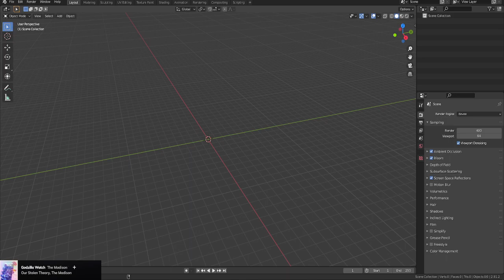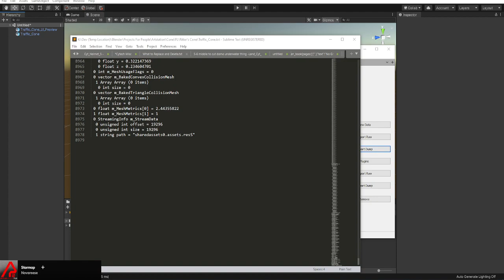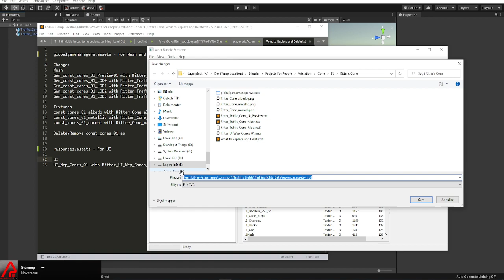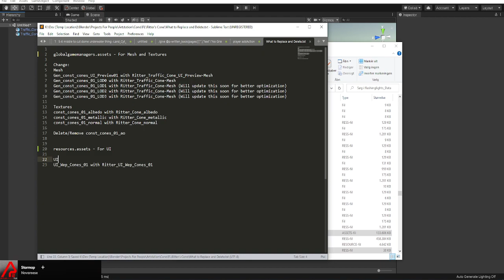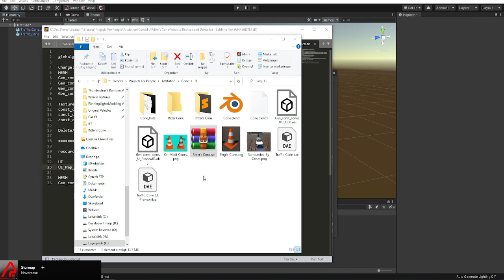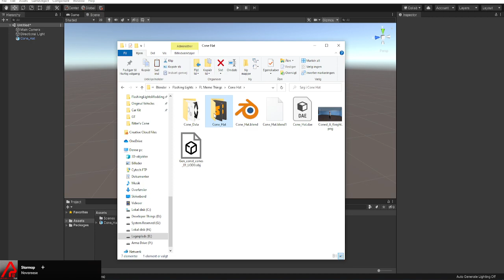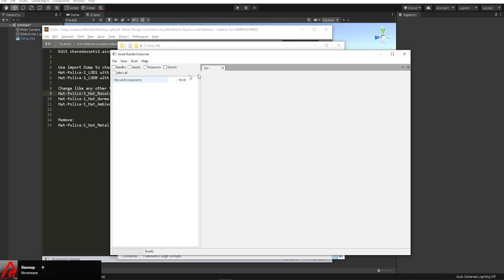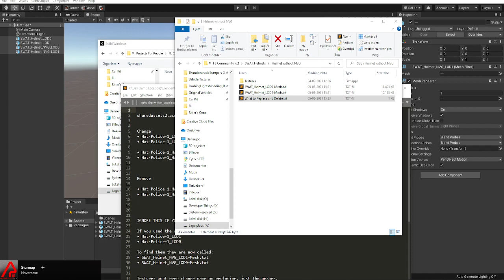[EN] Doing a little bit of mesh/models modding (Part 1)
✉ READ BELOW! ✉

// INFO \\